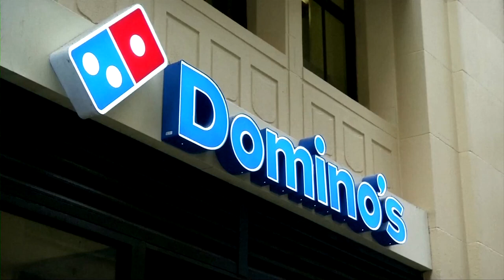Why Domino's Pizza stock is about to go CRAZY.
In this video, we delve into the latest financial triumph of Domino's Pizza as the company surpasses market estimates, sending its stock soaring. Join us as we analyze the factors behind Domino's success, from innovative strategies to consumer trends driving demand. Discover how Domino's continues to dominate the pizza delivery landscape, defying expectations and delighting investors. If you're curious about the latest developments in the world of business and finance, this is a video you don't want to miss!